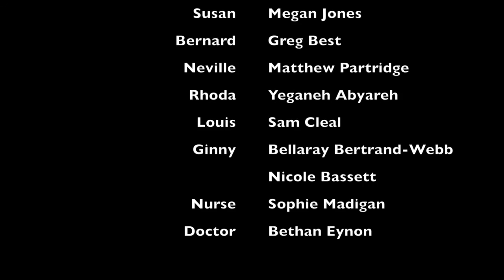The Waves Episode 8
An old woman sits on the shore and stares at the ocean. She is the narrator of our story. She has watched six friends meet and depart as separate individuals, but now her carers come to take her away; but she cannot leave. Death is on the horizon, and she will meet it courageously.

Based on the brilliant Virginia Woolf novel of the same, this radio-drama was written, directed, produced and edited by myself.

Starring: Yeganeh Abyareh, Sarah-Beth Amos, Matthew Partridge, Megan Jones, Bellaray Bertrand-Webb, Nicole Bassett and Greg Best.